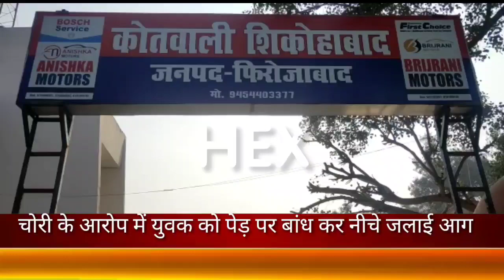चोरी के आरोप में युवक को पेड़ पर बांध कर नीचे जलाई आग.तालिबानी सजा को देख हर कोई दंग प्रधान की करतूत